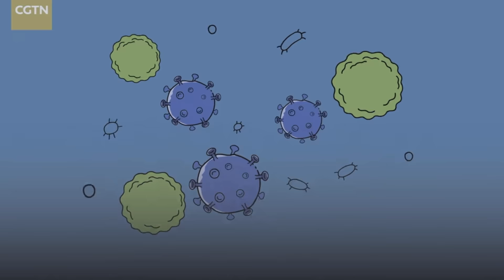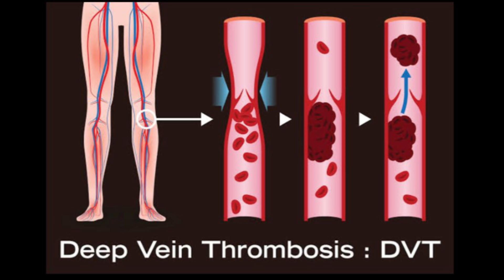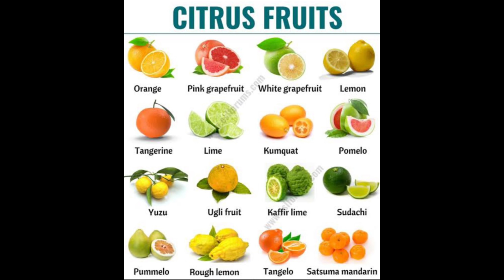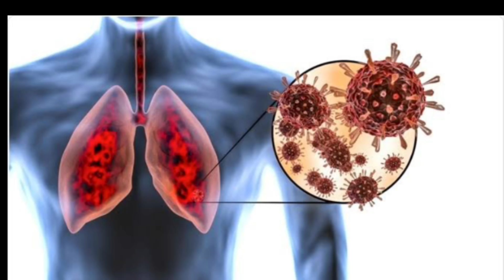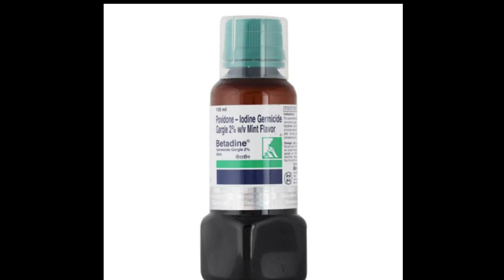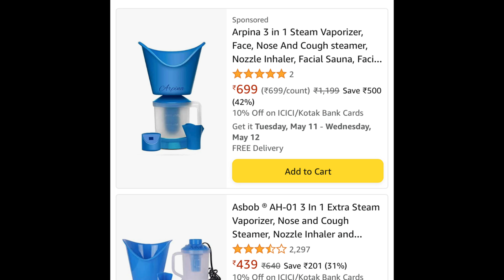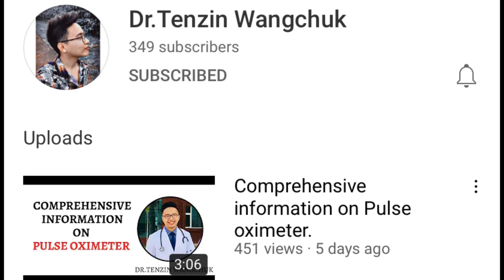COVID-19 HOME TREATMENT TIPS BY A NURSE | DIET | MENTAL HEALTH | EQUIPMENTS | LUNG EXERCISES|TIBETAN